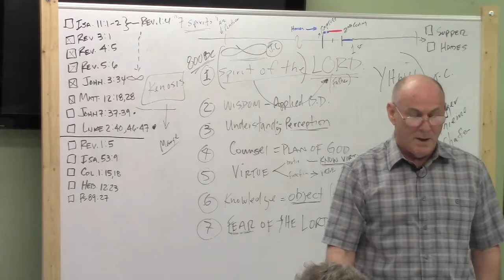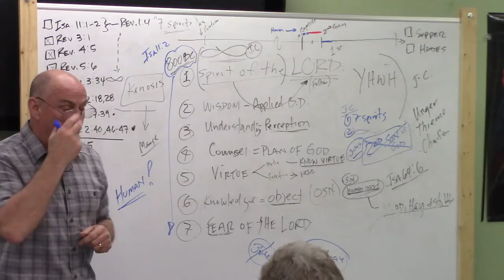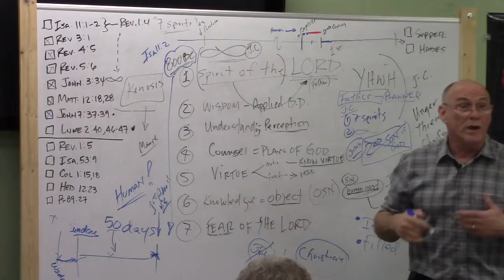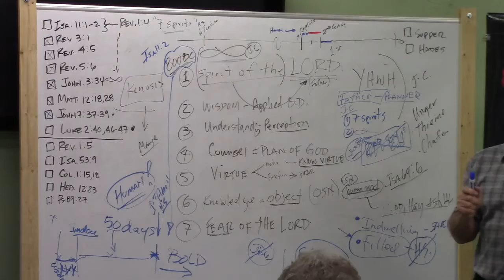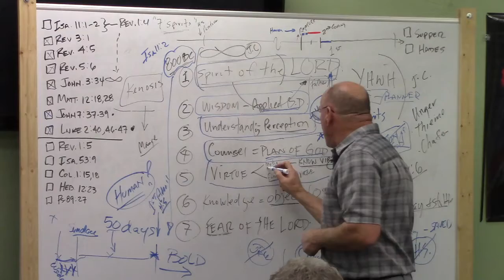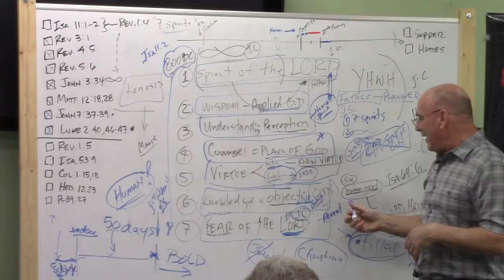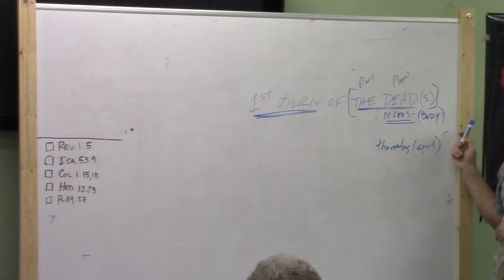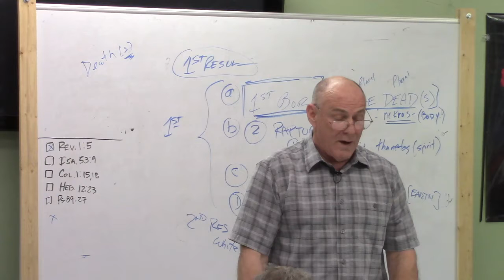Book of Revelation Lesson 7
Lesson 7 finishes Revelation 1:4 "The Seven Spirits" and begins verse 5.